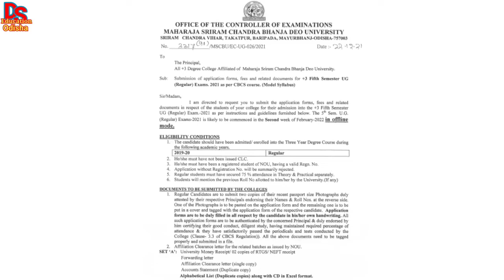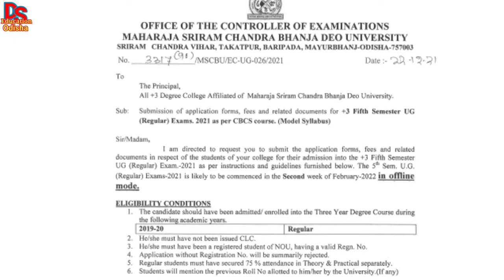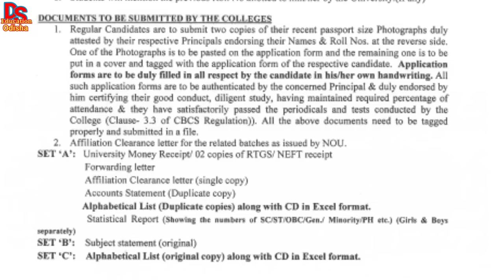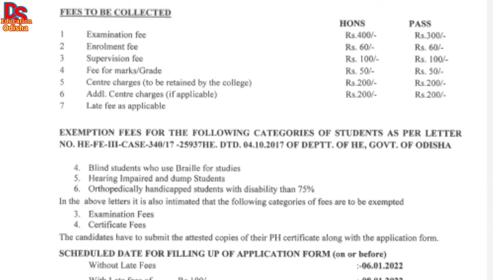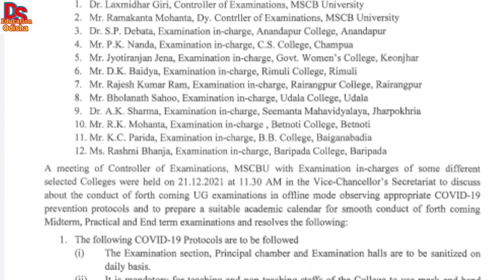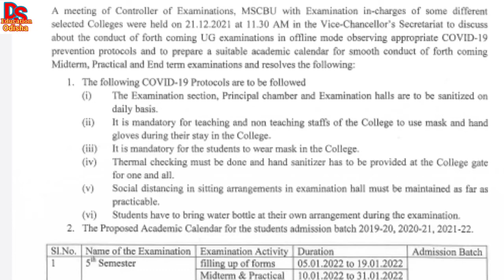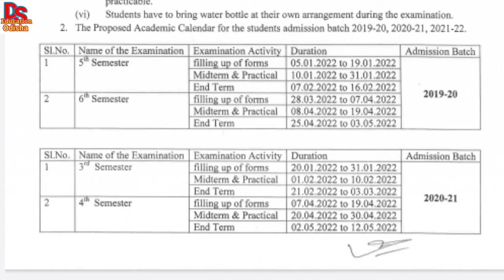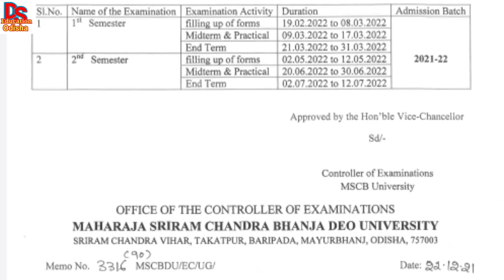ug 5th semester exam date & form fillup notice| ug academic calendar 2021-22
5th semester form fillup notice 2021-22| ug 5th semester form fillup notice| ug semester exam 2022

North odisha university issued notice for ug 5th semester exam form fillup notice and academic calendar for 2021-22. Ug 5th semester form fillup notice. Document required for ug 5th semester form fillup. Last date of ug 5th semester form fillup. Academic calendar for North odisha university students.

ds education
ds education odisha
north odisha ug from fillup and exam notice